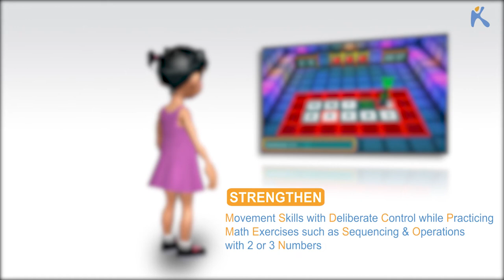Trekins - Kinems Learning Games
“Trekins” is an entertaining sensory learning game which could be regarded as a digital version of a hopscotch game.
Depending on the chosen board, children can practice spelling high frequency words as well as reinforce arithmetic skills such as counting, mental math calculations with up to three numbers. According to a given problem, children need to identify the correct track of tiles and travel from one tile to another in the right sequence. Depending of the children’s position each time, feedback is given.
With this game, children can develop motor planning, coordination, timing, strategy and gross motor skills. The teacher can choose a board with just colors so that the children need to step on the tiles with the required color thus improving visual perception, body control and balance.
Difficulty levels, timer and the board characteristics according to learning goals can easily be adjusted by the teacher, which makes “Trekins” easy to integrate into.
Are you ready to hop hop hop?

Visit & click Like to our Fb page to hear about new Kinems games and more